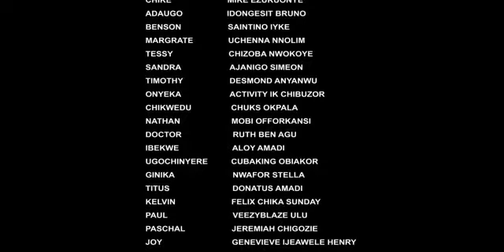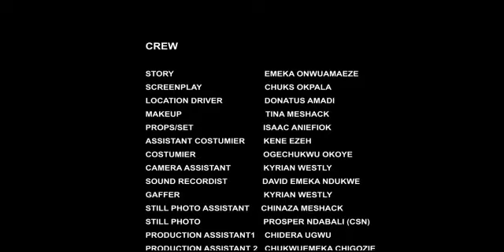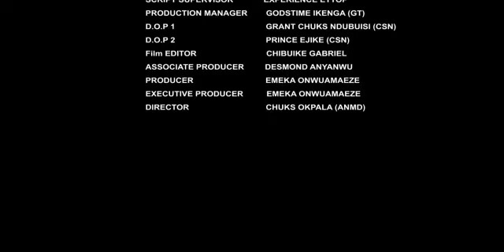I DID EVERYTIN I CUD 4 MY BROTHER 2B VERY RICH BUT HIS WIFE CHASED ME OUT WHEN I VISITED THEM-NEW